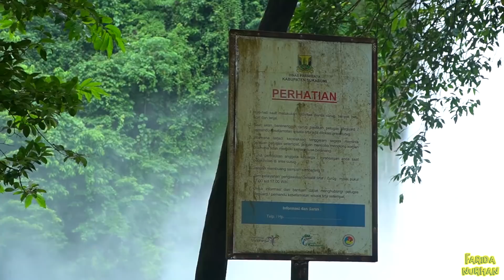WARUNG PENUNGGU AIR TERJUN CIKASO, 20 THN JUALAN DI TENGAH HUTAN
ONCE AGAIN!!!
Salah Satu Vlog TERNIAT by Omay dan Team Farida Nurhan 👏👏👏

Ngevlog nyamperin Warung Penunggu Air Terjun Cikaso. Dari Jakarta ke Lokasi nyetir kurang lebih 6 Jam, Bokong alias Pantat sampe kempes kelamaan di perjalanan. Nyampe disana sudah gelap, jadinya harus nginep semalam dan ngevlog di esok hari. Air hujan nggak ada hentinya, sampe akhirnya capek sendiri, berhenti di keesokan hari. Finally Awur - Awur Emplok dimulai. yay!!!

Sahabat Omay are you ready??!! Sedikit beda dengan vlog Awur - Awur Emplok biasanya, Video Kita nanti malam ada sedikit kisah - kisah mistisnya. Warung Saksi bisu semua kejadian di Air Terjun Cikaso, berdiri dan jualan disana sejak 20 tahun yang lalu.

Omay ada informasi gembira nih, agent reseller NGEMPLOK BY OMAY di seluruh Indonesia sudah di buka ya. Dan makanannya sudah bisa di pesan juga. Caranya gampang banget langsung cek dan follow IG @ngemplok_by_omay WA : 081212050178

AIR TERJUN CIKASO
Desa Ciniti,  Cibitung, Sukabumi
Jawa Barat - Indonesia 43172